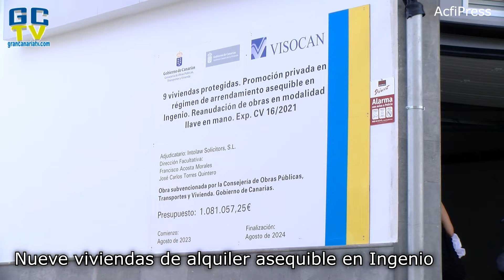Nueve viviendas de alquiler asequible en Ingenio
🌐 La empresa pública Viviendas Sociales e Infraestructuras de Canarias SAU (Visocan) del Gobierno autonómico ha invertido 2,2 millones de euros en la recuperación de dos edificios, en los municipios de Ingenio y Santa Lucía de Tirajana, en Gran Canaria, cuya construcción quedó paralizada después de la crisis económica de 2008 y que ahora se destinarán a seguir ampliado el parque de vivienda protegida de las islas.

El consejero de Obras Públicas, Vivienda y Movilidad del Gobierno de Canarias, Pablo Rodríguez, junto con la dirección de Visocan, el primer teniente de alcalde de Ingenio, Rayco Padilla, y el alcalde de Santa Lucía de Tirajana, Francisco Javier García, visitaron esta mañana los inmuebles, que albergan nueve y ocho viviendas cada uno, cuyos trabajos están a punto de concluir, por lo que en los próximos meses podrán ser habitados.

El departamento técnico de Visocan se ha encargado de la supervisión de los trabajos de recuperación de estas infraestructuras, de más de 1.000 metros cuadrados cada una, para así garantizar su adaptación, en la medida de lo posible, no solo a los actuales estándares de calidad y eficiencia energética, sino también al cumplimiento del código técnico de edificación, al decreto que regula las condiciones mínimas de habitabilidad y a la normativa de accesibilidad en vigor.

El consejero Pablo Rodríguez ha insistido en el compromiso del Gobierno de Canarias de “incrementar el parque de viviendas protegidas a través de la adquisición de edificios inacabados por la crisis del 2007”. En esta línea, ha añadido que el ejecutivo canario “está promoviendo la ejecución de más de 800 inmuebles, en numerosos municipios de la isla de Gran Canaria, para dar respuesta a la emergencia habitacional existente”.

Asimismo, ha explicado que “las viviendas de Ingenio serán destinadas al alquiler asequible, mientras que las de Santa Lucía de Tirajana ofrecerán una respuesta a la emergencia habitacional para aquellas familias en riesgo de desahucio, fomentando el acceso a la ciudadanía canaria a una vivienda digna y adecuada a través del programa ‘Canarias ProHogar”.

Nueve viviendas en Ingenio

En el caso del edificio de Ingenio, este alberga nueve viviendas de tres dormitorios y dos baños, con una superficie útil que varía entre los 75 y los 85 metros cuadrados. Todas las propiedades, cuya rehabilitación ha supuesto una inversión superior al millón de euros, disponen de plaza de garaje, lavadero y trastero. Una de las unidades habitacionales, así como las zonas comunes y de acceso a la misma, está totalmente adaptada para personas con movilidad reducida.

Asimismo, todos los pisos han sido dotados de sistemas de eficiencia energética; concretamente con equipos de aerotermia individuales para la obtención de agua caliente sanitaria, y de sistemas de aislamiento térmico y acústico con la instalación de una carpintería exterior de aluminio anodizado.

Ocho inmuebles en Vecindario

En Vecindario, en el municipio de Santa Lucía, la rehabilitación de este edificio de ocho viviendas de entre 95 y 100 metros cuadrados cada una y también de tres dormitorios y dos baños, contó con un presupuesto cercano a los 1,2 millones de euros. Asimismo, sus futuros inquilinos dispondrán de plaza de garaje y de sistemas de eficiencia energética, con la instalación de aerotermia para agua caliente sanitaria.

En este caso, los pisos se destinarán al alojamiento temporal para familias en situación de exclusión habitacional.

ACFI PRESS